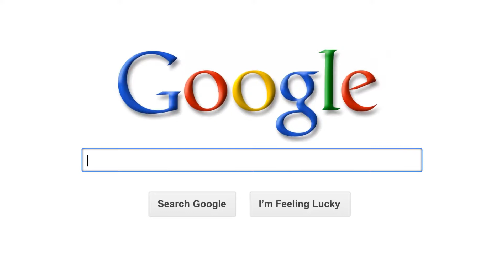In the Front Row - Jarion Henry Nike Air West Highlights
In The Front Row - The Best Views in Sports
Jarion Henry (6'10" Point Forward) recently signed to play for the St. John Edge in the NBLC (Canada), but before he joined his new team, he played at a Nike Air West event October 19, 2017